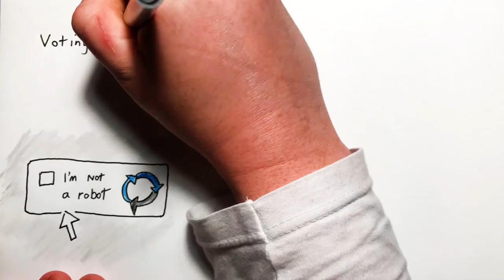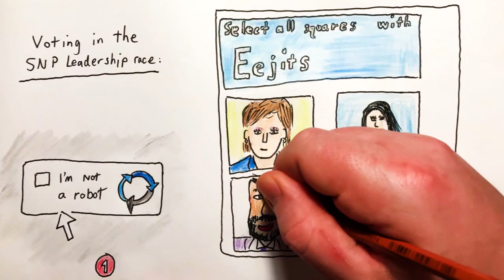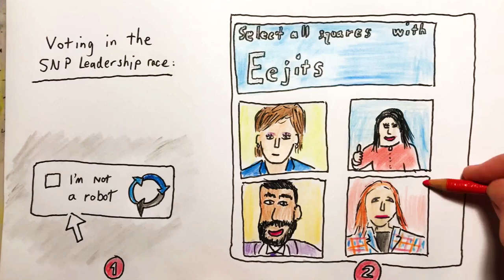2023 Feb 26 - SNP Leadership Race